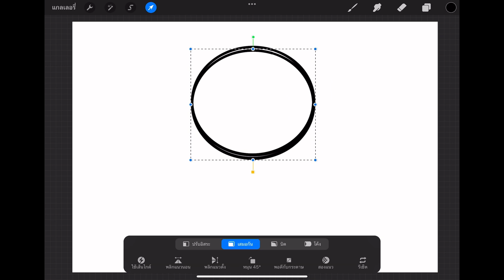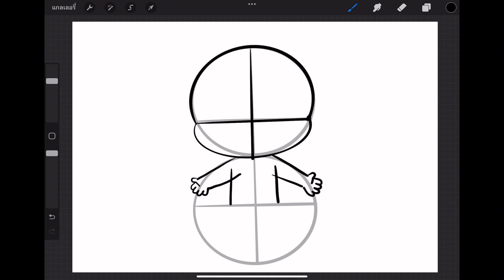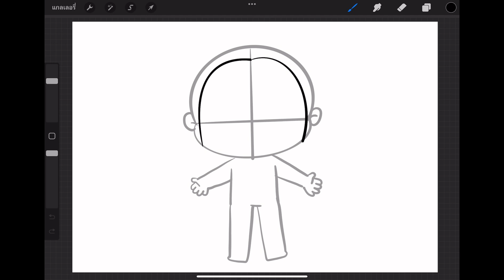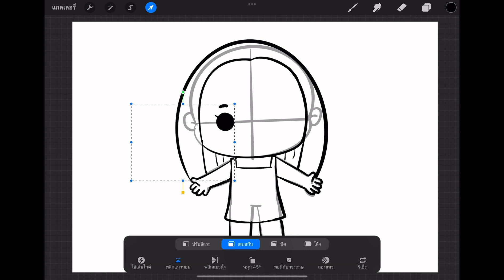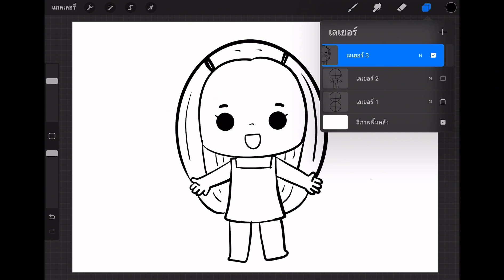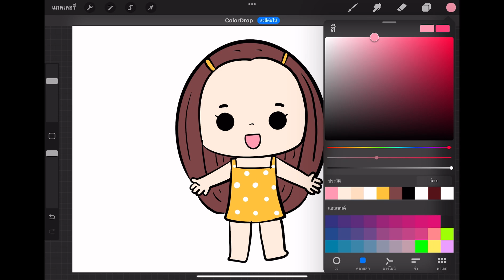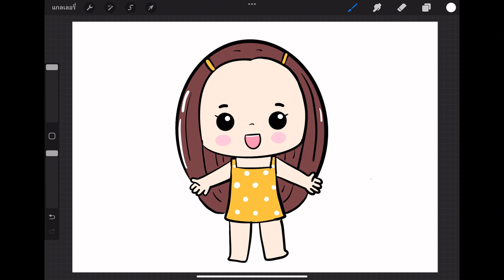วาดรูปสาวน้อยการ์ตูน น่ารัก แบบง่ายๆ